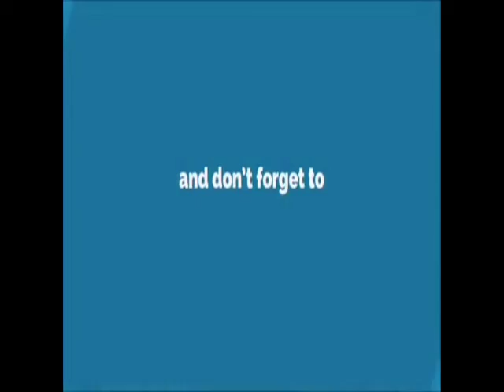बहुत सुंदर कहानी।। अपने जीवन में जरूर कुछ नया सीखें और करें।।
In this story a crow ask about his beauty to the other birds and get the answer accordingly form them. There is a good learning, watch the video till the end.

1. ऐसा करोगे तो आप एक महान सफल इंसान बनोगे, जिसे सफल होना है तो जरूर देखिए।

Instagram :- I'm on Instagram as @psr_uttrakhand. Install the app to follow my photos and videos.